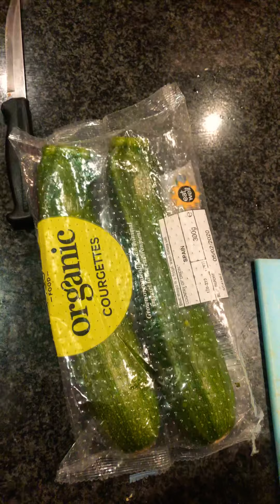Part two cooking with me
Enjoy cooking with me every Thursday night evening ! I put an video up the finishing ! Sorry my mum walked in lol 😂